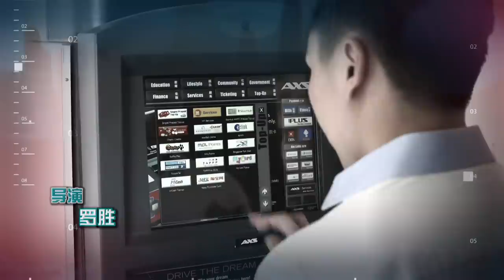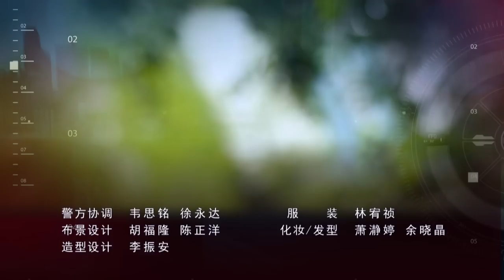C. L. I. F. S4 警徽天职 4 - Ep 3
Zhijie senses something fishy about Shimei’s case. She goes to the pub with Guixiang to investigate. The news reporter, Yanqi, brings a cameraman and a soundman to film an auntie selling tissue illegally. There is nearly a scuffle, and Shishi helps them out. Shishi knows Yanqi, whom, it turns out, used to be Chen Yu’s girlfriend. Shishi thinks badly of Chen Yu, who oftens speaks frivolously. In turn, he cannot stand her ""auntie"" streak. Yanqi is still in love with Chen Yu.

Zhijie confirms that Shimei had pretended to be drunk, to get Guixiang to be her witness, so that the police will suspect Cai Cheng. Further investigation brings up evidence that Shimei had killed herself and made Cai Cheng the scapegoat. Chen Yu is unwilling to acknowledge that Zhijie has solved the case.

Guixiang and Evan are out on patrol when they come across Liang Dexun’s drunk father abusing him. Guixiang warns Dexun’s father that he will be arrested if he repeats the offence.
Xuanmei heeds Shishi’s advice and quits the job at the nightclub. The boss claims her regular customer A-kun is looking for her. When she goes to meet A-kun, she encounters Don Tan.
Guixiang is incensed when he sees Xuanmei looking at a necklace given by her ex-boyfriend, Zhongzheng. They get into a heated argument and Xuanmei moves out in a huff. Chen Yu grumbles to Xuewei that he has been outperformed by a woman. He declares he will not give up and will make his superior notice him.

Lantian’s Taiwanese friend, Zhou Jingze, a police officer, approaches him for help to investigate a series of Internet scams. Jingze links the cases in Taiwan with those in Singapore and speculates that the syndicate could be based in Singapore.

Xuewei’s art gallery opens. Chen Yu and Xiufeng arrive to congratulate him. He introduces them to the gallery manager, Fang Ruoting. Don turns up as well. He tells Xuewei the police are checking on him. Xuewei reprimands him for being incompetent. Ruoting informs Xuewei that Taiwan and Singapore have joined forces to investigate the Internet scams and the officer in charge is Lantian. Xuewei’s hatred for Lantian deepens.